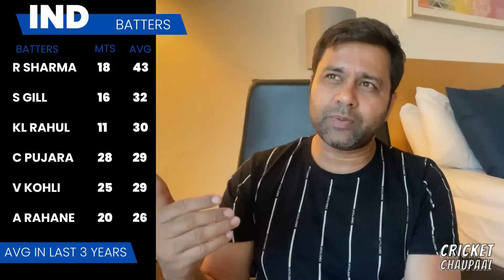Pujara Dropped For India Tour of West Indies | Cricket Chaupaal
India announced their Test and ODI squads for the upcoming West Indies tour, with Pujara missing out from the Test squad. Gaikwad and Jaiswal did make it in, though. I found some time in my trip to share my thoughts with you on this morning's Cricket Chaupaal.